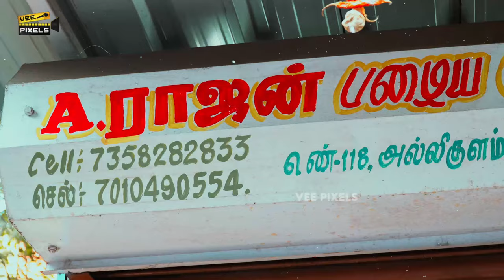இந்தியா-ல வந்த First Camera இதுதான் 📸💥 | Antique Camera shop Vlog | Central Moore Market | Chennai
இந்தியன் சினிமாக்கு " Best Survival Thriller " படம் | The Goat Life Joker Review | Aadujeevitham

Prithviraj ஒரு மகா நடிகர் "National Award" உறுதி 🔥The Goat Life Public Review |Aadujeevitham Review

Mumbai Indians - ஐ பொளந்த கட்டிய SRH🤯🔥| IPL - ல் வரலாற்று சாதனை🔥| MI VS SRH Match Review | IPL 2024

6th Cup ah CSK - க்கு எடுத்து வைங்கடா 🔥| CSK vs GT Match Public Review | MS Dhoni | Ruturaj Gaikwad